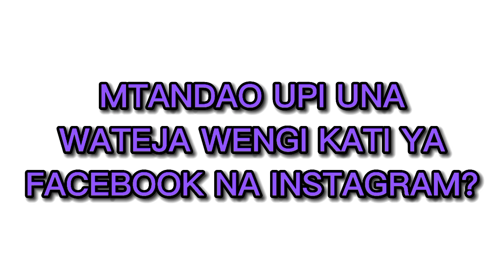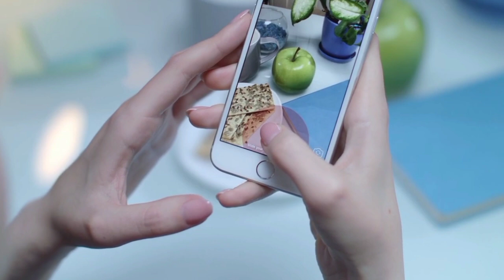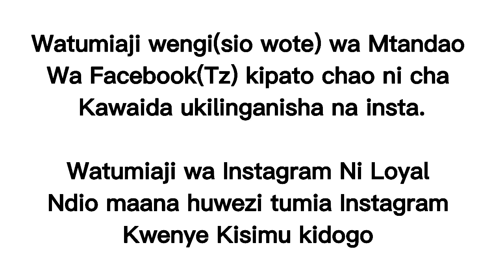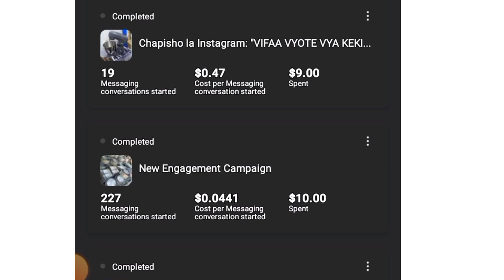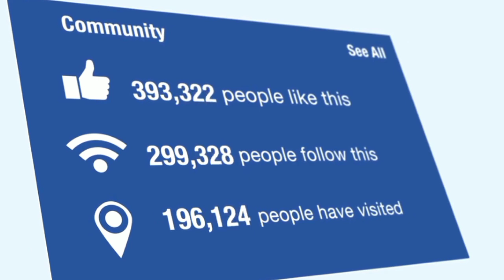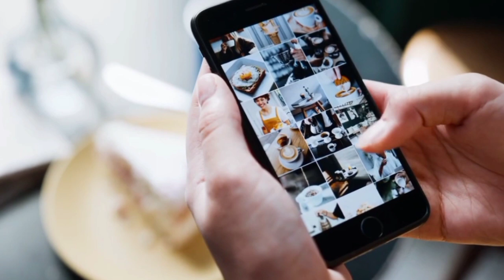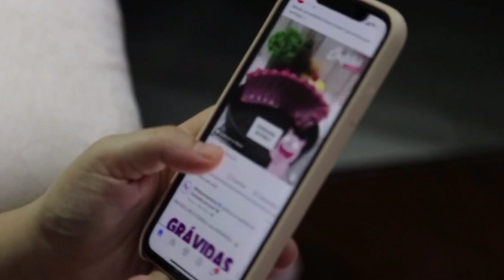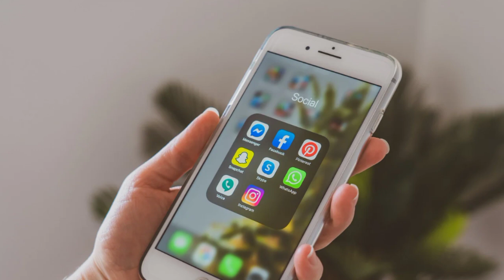Mtandao Upi una WATEJA WENGI Kati ya Facebook na Instagram?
Instagram ni mtandao ambao una wateja wengi pia Facebook ni mtandao wenye wateja wengi. Lakini wafanyabiashara wengi huwa wanakuwa njia panda kwa kujiuliza wapi wawekeze nguvu zao kutangaza biashara zao katika mitandao hiyo.

Katika video hii nimeleeza vitu vyote vya msingi vitakavyofanya ujue mtandao upi una wateja na nguvu zako uelekeze wapi.

TAZAMA PIA

SUPPORT BIASHARA YANGU🥰
I hope unajifunza vingi kupitia Channel hii Tena BURE kabisa...😊
Naomba Support yako Katika Biashara yangu Ya Printing ili niendelee kutoa elimu bila kuchoka ktk channel hii.👇
1.Naprint Picha Mbao Na kutuma mikoani.
A5-7000
A4-12000
A3-25000
A2-45000
A1-85000

2.Pia Naprint picha Saa, Matshirt, Jezi, Vikombe, Kofia

COURSES NA HUDUMA ZANGU
1.Naset Matangazo Ya sponsored ads Instagram na Facebook kwa shilingi 30000(mara ya kwanza), na 10000 mara ya pili na kuendelea..

2.Natatua Tatizo la Akaunti kufungwa na Matatizo mengine kwa 50,000/=

3.Nafundisha Course ya  Sponsored ads masterclass kwa usimamizi wa mwaka mzima Pamoja na kutatua matatizo yote ya sponsored  ads wewe mwenyewe kama akaunti kufungwa, kukwepa madeni nk.
 (Video zipo 44, Bei ya course ni 50,000/=

4.Nafundisha jinsi ya kutengeneza na kuedit video aina zote kama vile Lyrics, matangazo, Video za Youtube kwa kutumia smartphone
Bei ya course 60,000/=

5.Nafundisha Youtube Marketing. Jinsi gani unaweza kulipwa kwa kuupload videos kwenye channel yako. Gharama Ya Course ni 70,000/=

6.Natengeneza Matangazo proffesional Ya Videos Bei ni 150,000/= kwa Tangazo moja

NOTE⚠️(Youtube jifunze Bure, ila whatsapp Sina huduma ya Bure)

MAWASILIANO:
Hello, Naitwa Ezrah Mhonda, Ni mjasiriamali wa mambo ya Mitandao.
Nasaidia Wafanyabiashara na Wajasiriamali kukuza biashara zao kupitia Mitandao ya kijamii. Pia nafanya Biashara ya Printing.